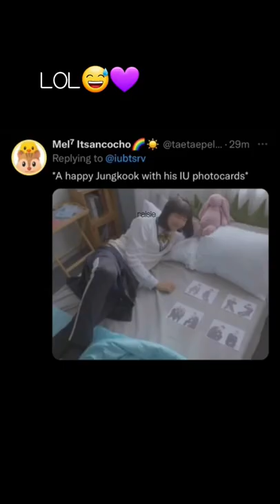Jungkook IG story eating banolim pizza and that pizza also comes with iu photocards 🤭(subscribe😘)